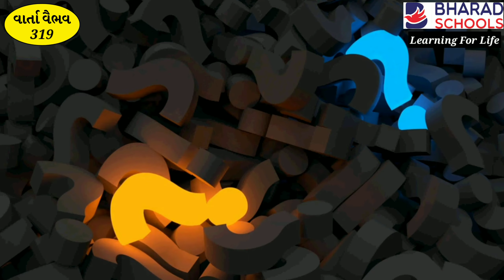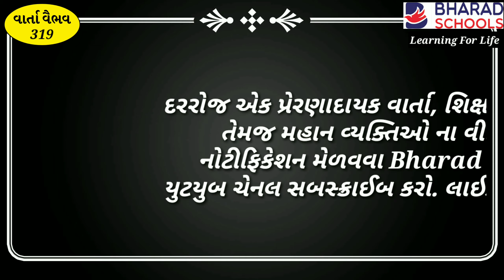319. વાર્તા વૈભવ | Shree Gijubhai Bharad | જુઓ આ છે મારો દિકરો